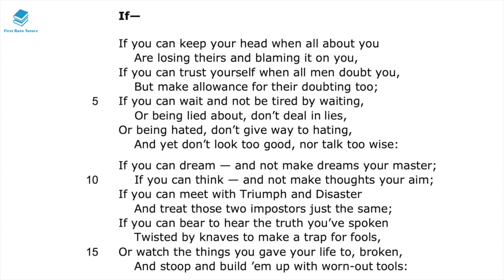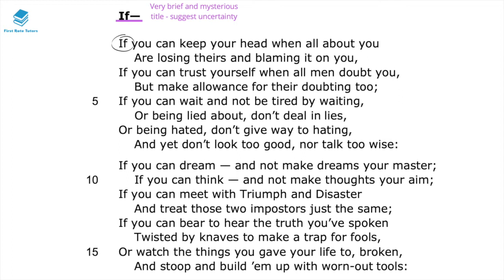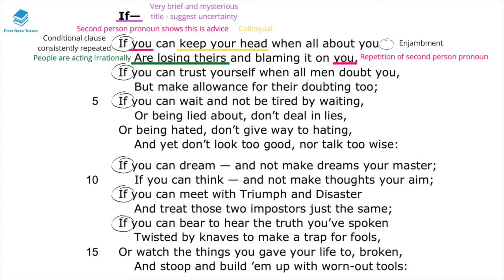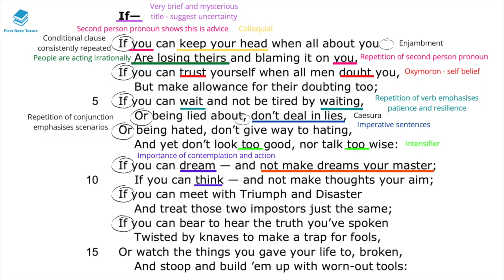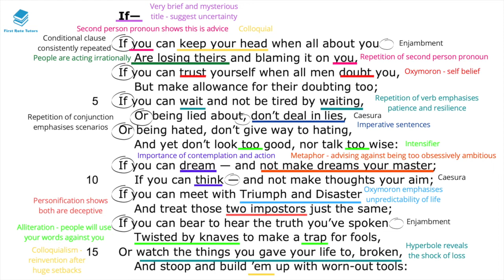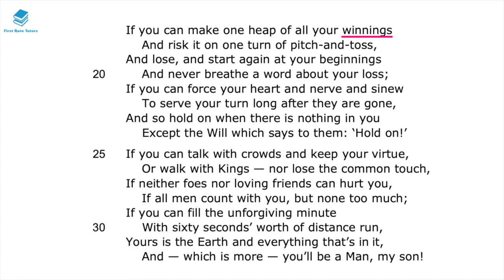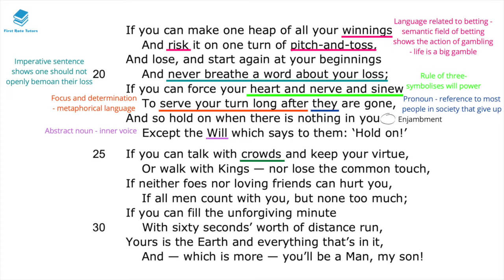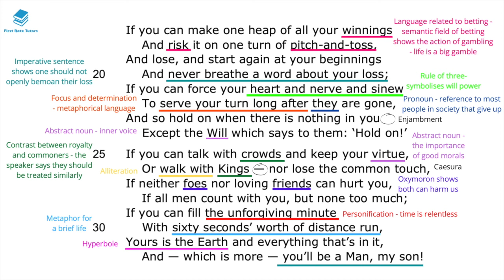"If" by Rudyard Kipling: IGCSE Analysis & Annotations! | Pearson Edexcel IGCSE English Revision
Studying "If" by Rudyard Kipling? Check out our revision video which explains and analyses language techniques and context you should be aware of when studying this text!